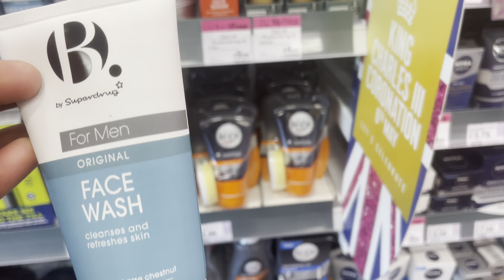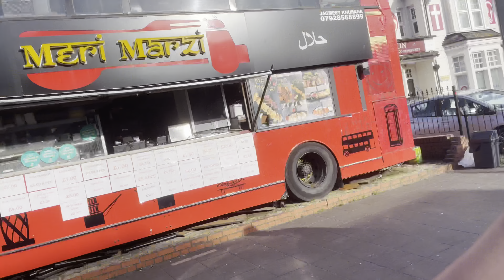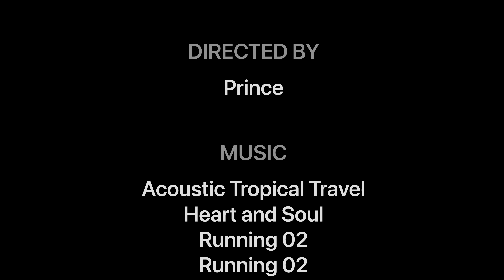London te Southall 🇬🇧 de Nazaree [Part -2] || Visited Apna pind || Goodbye To Satinder Pra 🫂